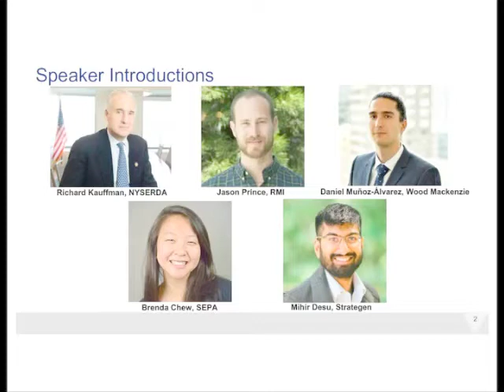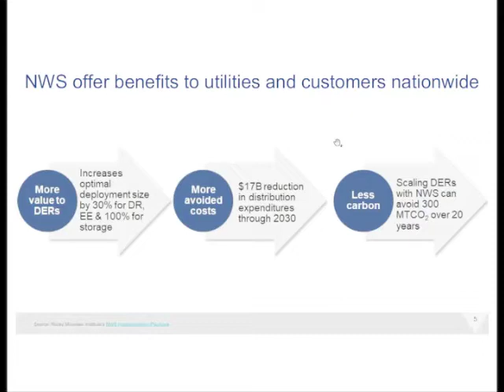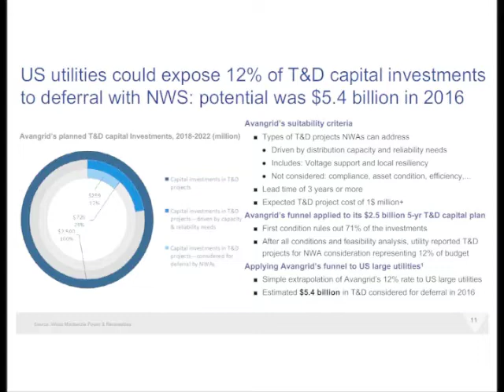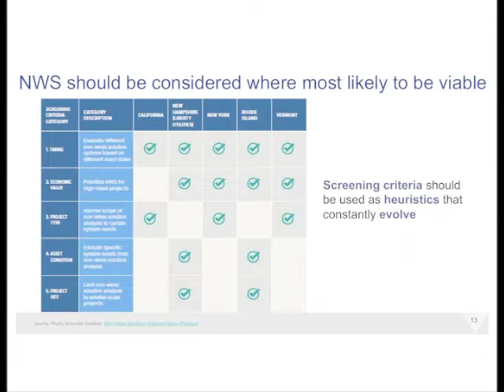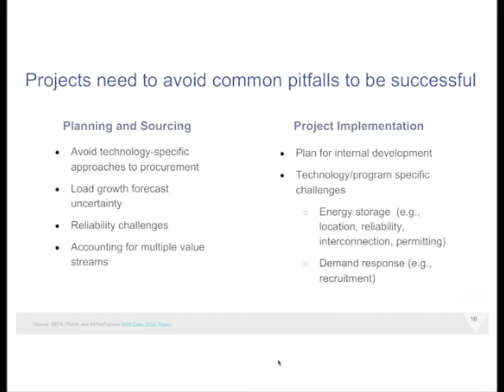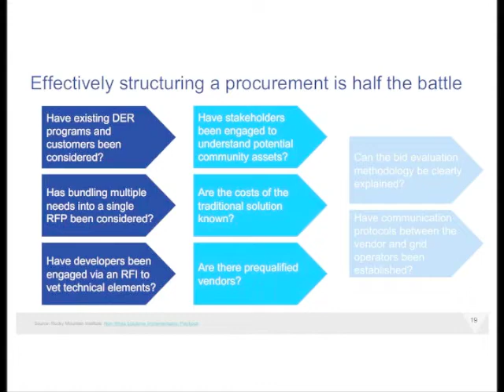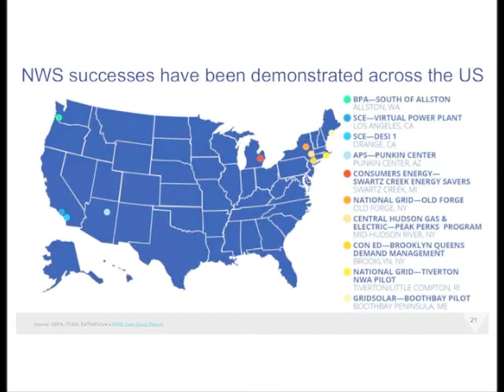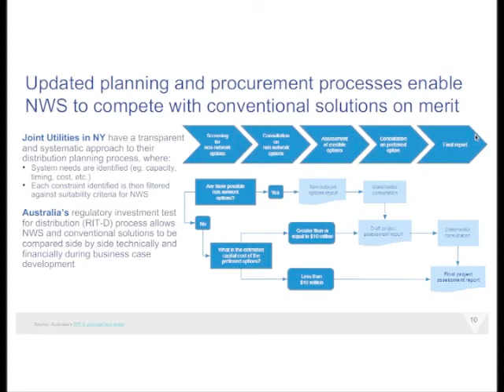Webinar: Opportunities and Challenges for Non-Wires Solutions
Electric utilities increasingly can optimize their system infrastructure investments and save customers money by employing non-wires solutions (NWS) —portfolios of distributed energy resources (DERs) like solar photovoltaics, energy storage, energy efficiency, and demand response—to meet grid needs.

Experts from Rocky Mountain Institute, Smart Electric Power Alliance, Wood Mackenzie, and Strategen joined New York State Energy Research and Development Authority Chairman Richard Kauffman for a wide-ranging discussion on the merits of integrating NWS into new grid modernization efforts.